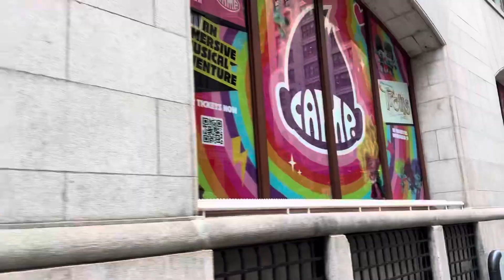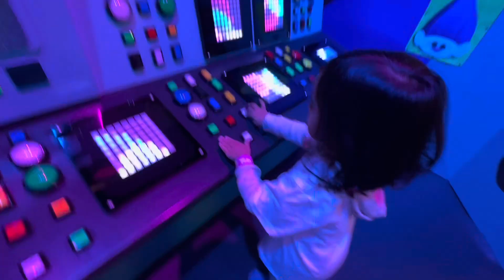Trolls Experience @ Camp Store NYC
Took my daughter to the Trolls Experience at Camp Store on 5th Ave in NYC. She loved it. The set up is amazing. She got to play and explore in Bergen Town, Vacay Island, and Pop Village. Took a fun interactive ride inside of Rhonda. Got to sing and dance in the live Trollpop concert! She got her make up done and a wig at to make herself look like Poppy from Trolls at Mr.Dinkle's Sparkle Spa. She got to play, dance, sing, go through tubes and slides and she even meet Branch. So much fun! Trolls Experience at Camp Store is on now until April 2024.